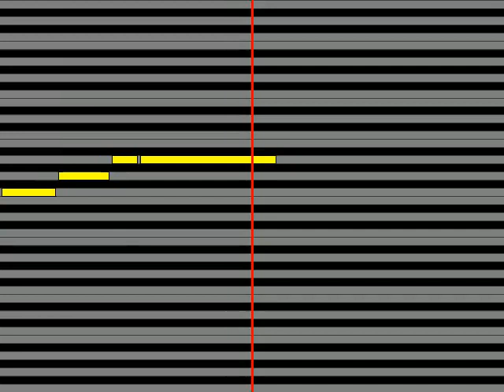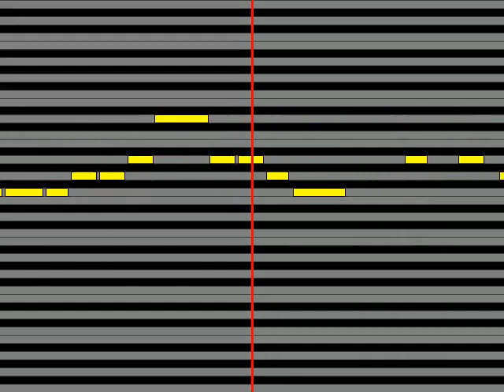【ガイドメロディ】 あきよしふみえ Together